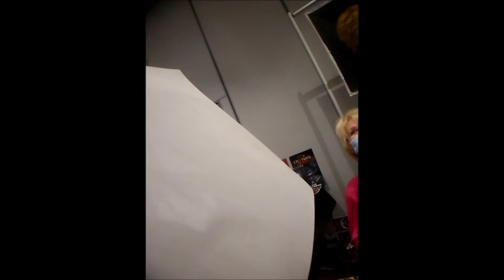TheXLTE part 2 Dee Wallace aka Mary from et May 14th 2021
Days Of Dead Con Day 1 @ Plaza Hotel In Las Vegas Nv